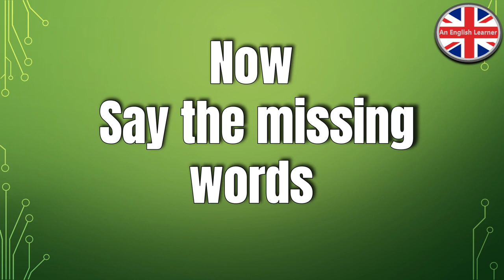Irregular Verbs # 4 Easy to Learn and Memorise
# English
# Irregular Verbs
# Easy to Learn
Easy to Memorise
Fun Learning
# For beginners
Memorise irregular verbs grouped by the rules and pronunciation pattern

00:00 Intro
00:11 Listen and repeat
01:00 Practise learning the verbs